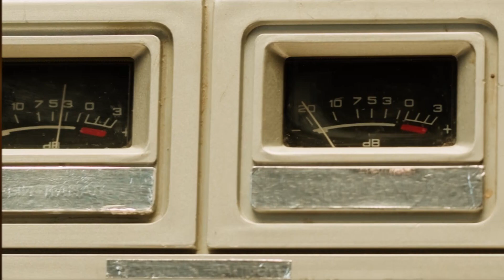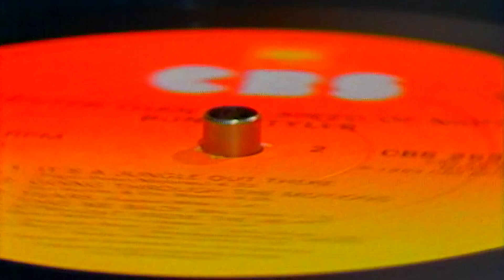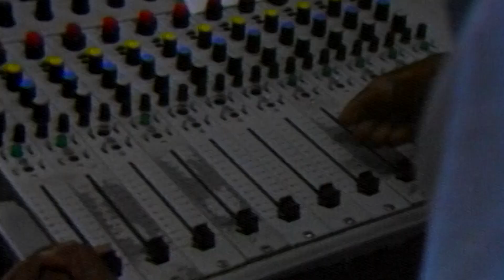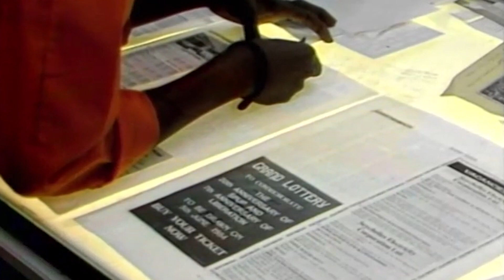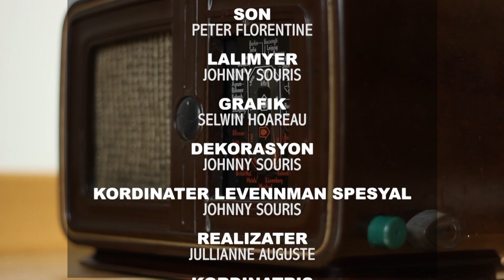13022023-LO RADYO EK LAPE-DEBA POU SELEBRE LAZOURNEN RADYO